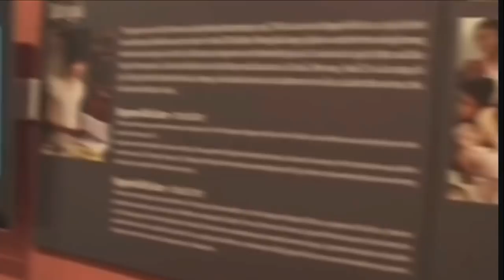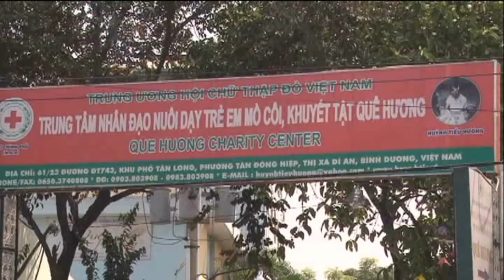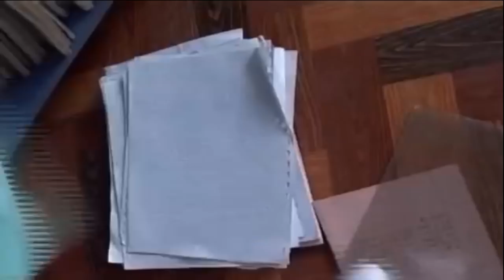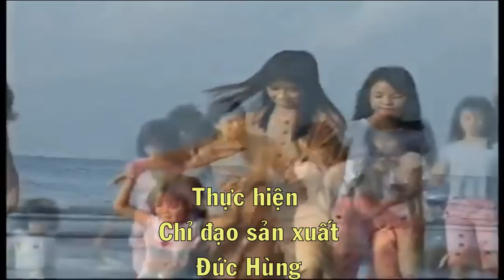BÔNG HỒNG THÉP - Huỳnh Tiểu Hương/ Huyền Thoại Người Mẹ 345 Con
Huỳnh Tiểu Hương, người mẹ của hàng trăm con trẻ, 17 năm một chặng đường dài, trải qua nhiều khó khăn, vất vả, để vượt qua, chịu không ít sống gió, và chông gai, nuôi một đứa con mình sinh ra đã khó khăn rồi, đằng này Tiểu Hương nuôi hàng trăm con trẻ, đón nhận về từ khi mới lọt lòng. kiến ăn chuột cằn, bệnh tật, mỗi đứa trẻ một số phận rất đáng thương. để duy trì và nuôi dưỡng cho đến ngày hôm nay, cho các con được khôn lớn được ăn được học, và chăm lo y tế. muôn vàn cái lỗ, không ai hiểu, bên cạnh chịu không ít nỗi oan ức, nỗi buồn. của những người , chưa tìm hiểu. nhưng dù khó khăn đến mấy. Tiểu Hương và tập thể trung tâm quyết tâm, yêu thương các con trẻ.. dù tất cả mọi nguồn kinh phí đểu tự thân vận động,tự túc,, đối với một người mẹ. để duy trì. nhưng càng khó bao nhiêu tiểu hương càng vượn lên, tiểu hương tin tưởng và xã hội không b ỏ mẹ con Tiểu Huong, chuẩn bị đến 17 năm thành lập Tiểu Hương cùng tập thể Trung tâm Quê Hương vô cùng biết ơn xã hội cộng đồng cùng các ban ngành đã luôn tạo mọi điều kiện cho Trung tâm, được hòa nhập xã hội. hiện nay trung tâm đang cần sự hỗ trợ tiếp tục của xã hội, để phát triển, như cho các con được đến trường, quần áo thực phẩm... những chi phí hằng ngày giúp cho trẻ có cuộc sống tốt hơn... trân trọng và biết ơn.
Địa chỉ: 1210 đường ĐT743A, Khu phố Tân Long, Phường Tân Đông Hiệp, Thị xã Dĩ An, Bình Dương.

Văn phòng tại Tp.Hồ Chí Minh: 17/15/11/13 Gò Dầu, Phường Tân Quý, Quận Tân Phú, Thành phố Hồ Chí Minh

Thông tin tài khoản: Chủ tài khoản: Trung tâm Nhân đạo Quê Hương

- Ngân hàng Á châu Tp.Hồ Chí Minh
Tài khoản VNĐ: 897109 Ngân hàng Á Châu ACB Tp.Hồ Chí Minh
Tài khoản USA: 897099 Ngân hàng Á Châu ACB Tp.Hồ Chí Minh
Số swift code của ACB: ASCBVNVX

- Ngân hàng TMCP Ngoại thương Việt Nam - CN Tp.Hồ Chí Minh (Vietcombank)
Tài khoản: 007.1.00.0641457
Số swift code của Vietcombank: BFTV VNVX